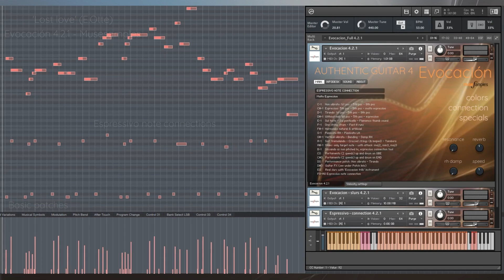'Lost Love' performed with Evocación 4.2.1.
A short walkthrough of the endless possibilities in Evocación 4.2.1 of combining patches to realize very easily espressivo melodic lines.
"Lost Love" is written and produced by Erik Otte.